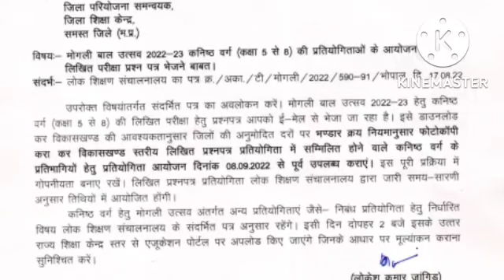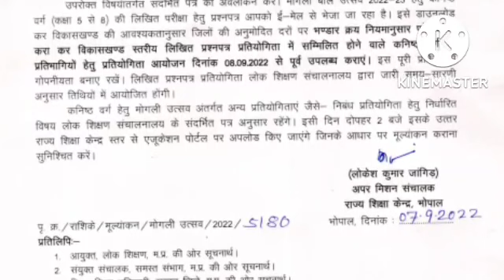मप्र RSK का नया आदेश,मप्र के समस्त ps, ms के लिए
*मोगली उत्सव कक्षा 5-8 की परीक्षा*